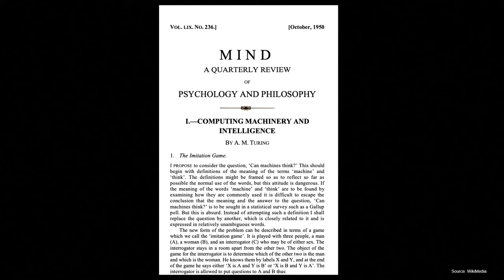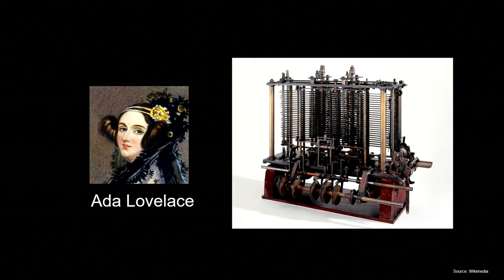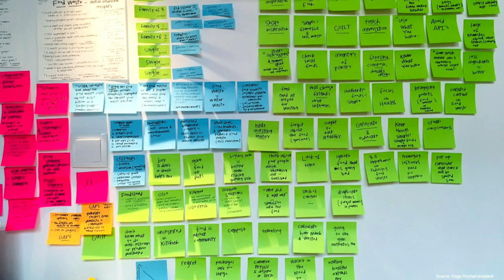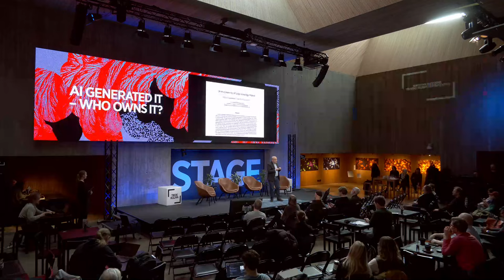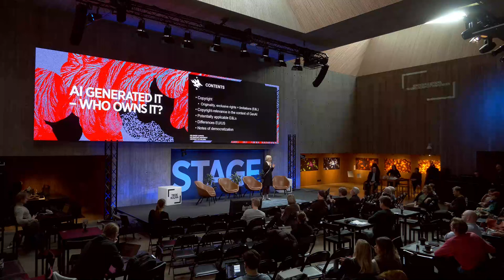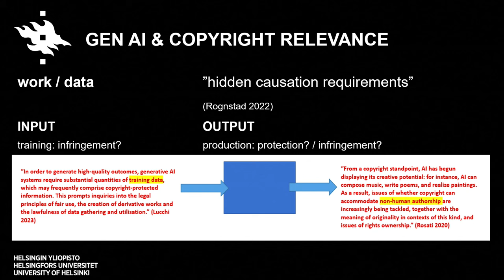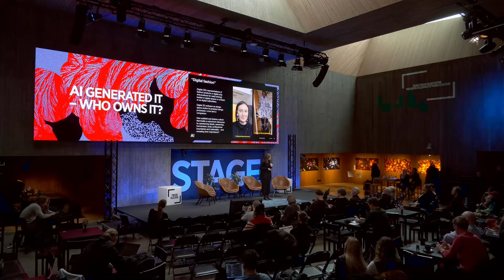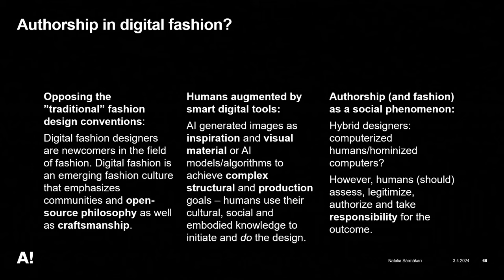AI generated it – who owns it?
As AI takes on more of the human workload in the fields of creative industries, we need to ask who owns the rights to the creations. What kind of legal guidelines do we need for creatives working with AI? Can we use copyrighted works for training artificial intelligence? Can AI ownership be democratic?

Join Anette Alén (Professor of Civil and Commercial Law, University of Helsinki), Mirco Musolesi (Professor of Computer Science, University College London, and University of Bologna) and Natalia Särmäkari (Postdoctoral Researcher, Aalto University) as they examine the transformation of the art, media and fashion scene prompted by AI. The event is moderated by journalist Anu Partanen.

The event was organised by Aalto University and the University of Helsinki on 3 April 2024.